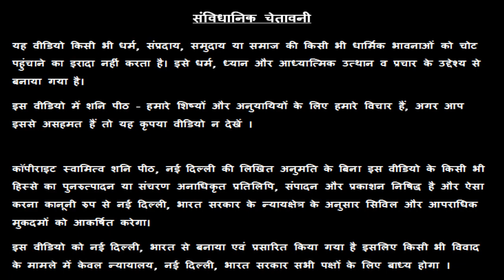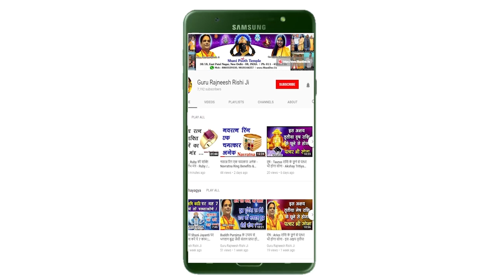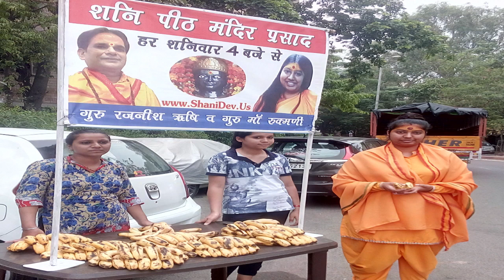👉मेष राशि ये रत्न💍 धारण कर लो कभी पैसे💵 की कमी नहीं होगी | Aries Birth Stone | Mesh Rashi 2022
मेष राशि धन के लिए कौन सा रत्न धारण करें | Mesh Rashi Gemstone for Money | Aries Lucky Gem   -  Guru Maa Rokmani Ji - गुरु मा रुक्मणी जी, शनि मंदिर,  नई दिल्ली

स्वामी ऋषि

38/18, बैक एंट्री, ईस्ट पटेल नगर

मेष राशि एक बार इस पेड़ को दे जल भगवान भी सब देने के लिए मजबूर हो जाएंगे।

मेष राशि Mesh Rashi महंगे रत्न के बदले पहने इस पेड़ की जड़ ! Ratan ke Badle Ped ki Jad !

मेष राशि लकी नंबर - लॉटरी, शेयर मार्केट, रेस कोर्स, पैसा 💰💰💰 Mesh Rashi Lucky Number 😇 Aries 2022